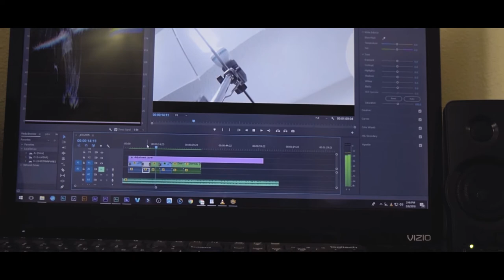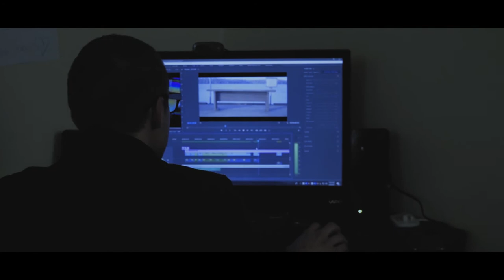Motivational / Inspirational Cinematographic Short Film | By James A. Knox | B-Roll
thank you for visiting 1818 photography, hi my name is James Knox and I would like to welcome you to James a Knox to do, and 18 18 photography

Hey Everyone! My name is James Knox - Welcome to James Knox Photography.